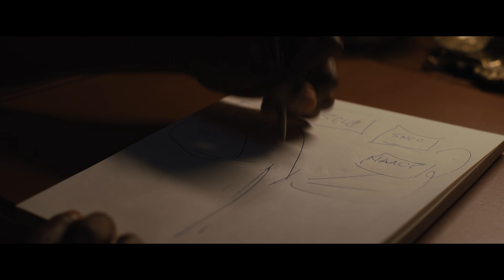Rustin (Teaser) | Trailer em Português | Netflix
Mesmo com o racismo e a homofobia, o ativista Bayard Rustin ajudou a mudar o curso da história dos Direitos Civis ao orquestrar a Marcha sobre Washington em 1963.

Arquiteto da Marcha sobre Washington de 1963, Bayard Rustin foi um dos maiores ativistas que o mundo já conheceu. Ele desafiou as autoridades e nunca se desculpou por sua identidade, por seus ideais ou por quem desejava. E também não recuou. Rustin fez história, mas acabou esquecido. Dirigido por George C. Wolfe, vencedor do prêmio DGA e de cinco prêmios Tony, e estrelado pelo vencedor do Emmy® Colman Domingo, Rustin merecidamente reconhece a trajetória de um homem extraordinário que, ao lado de gigantes como Martin Luther King Jr., Adam Clayton Powell Jr. e Ella Baker, ousou imaginar um mundo diferente e inspirou todo um movimento em sua marcha pela liberdade. Produzido pelo vencedor do Oscar® Bruce Cohen, além de Tonia Davis e George C. Wolfe pela Higher Ground, o filme é estrelado por Chris Rock, Glynn Turman, Aml Ameen, Gus Halper, CCH Pounder, Da’Vine Joy Randolph, Johnny Ramey, Michael Potts, Jeffrey Wright e Audra McDonald.

Rustin (Teaser).
Trailer em Português.
Netflix.

Nos teatros: 3 de novembro de 2023.

Inspiradores, Comoventes, Drama, Dramas , Filmes LGBTQIA+, Dramas, Dramas LGBTQIA+, Filmes baseados na vida real, Filmes sobre questões sociais.
Colman Domingo, Chris Rock, Glynn Turman, Audra McDonald, CCH Pounder, Bill Irwin, Aml Ameen, Michael Potts, Da'Vine Joy Randolph.

14. Não recomendado para menores de 14 anos. Drogas, conteúdo sexual, violência.